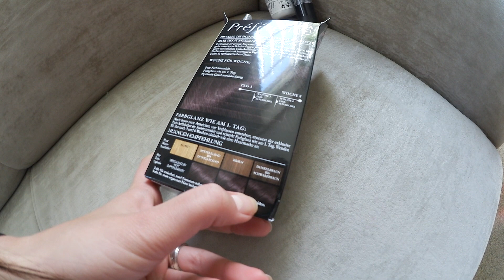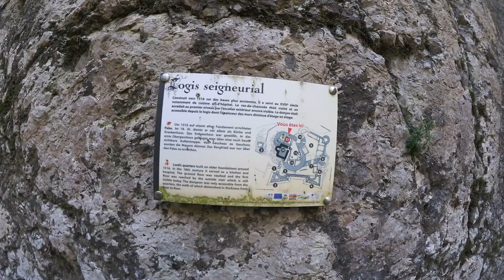ВязаVLOG: НОВЫЙ ПРОЦЕСС | СПУСТЯ 2,5 ГОДА ПОКРАСИЛАСь | ШВЕЙЦАРИЯ